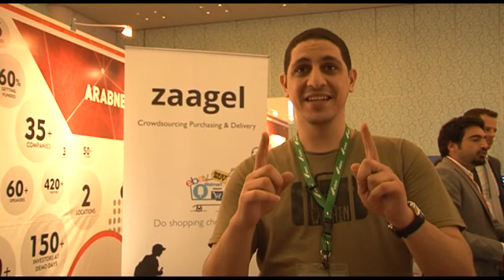Zaagel at the ArabNet Digital Summit 2013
Within the first 2 months of operations, Zaagel has received over 100 orders, 71 of which were delivered, and the company was able to make revenue since day one.